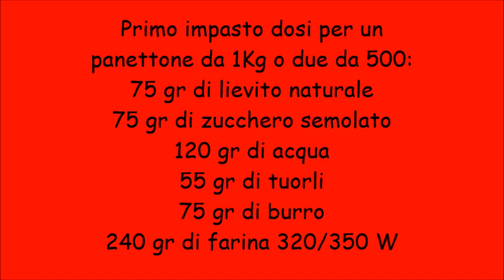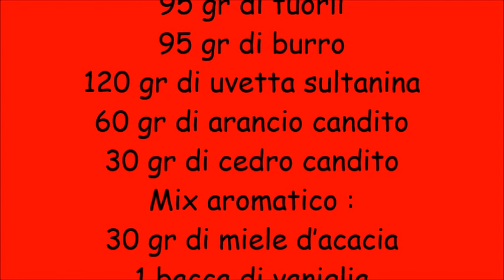Panettone classico Giorilli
Primo impasto dosi per un
panettone da 1Kg o due da 500:
75 gr di lievito naturale
75 gr di zucchero semolato
120 gr di acqua
55 gr di tuorli
75 gr di burro
240 gr di farina 320/350 W
Secondo impasto:
tutto il 1° impasto
60 gr di farina 320/350 W
Tutto il mix aromatico
3 gr di sale
70 gr di zucchero semolato
95 gr di tuorli
95 gr di burro
120 gr di uvetta sultanina
60 gr di arancio candito
30 gr di cedro candito
Mix aromatico :
30 gr di miele d’acacia
1 bacca di vaniglia
Scorza di mezzo limone bio
grattugiata
Scorza di mezza arancia bio
grattugiata